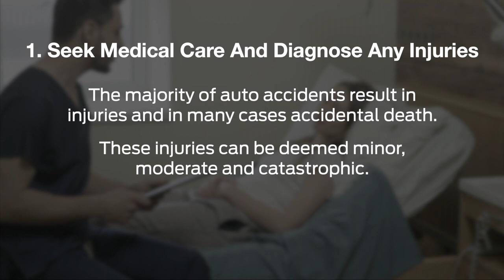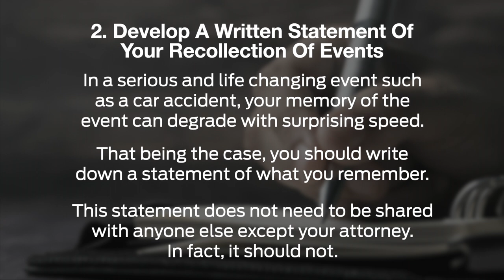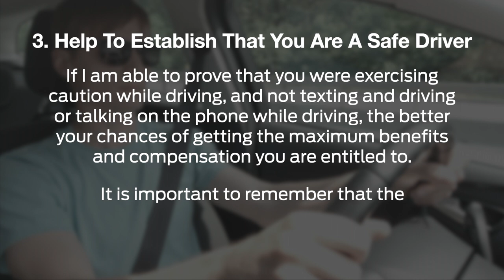Auto Accidents Generic